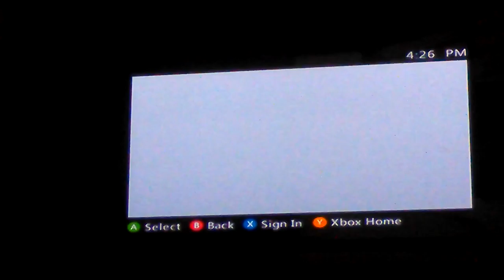THE LUCKY BLUE THING!!!!!!!Rainbow Vegas six 2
Noah Anne Peter gameplay series Rainbow Vegas six